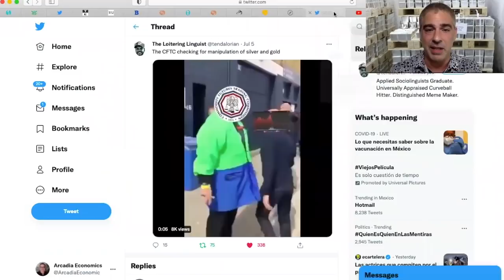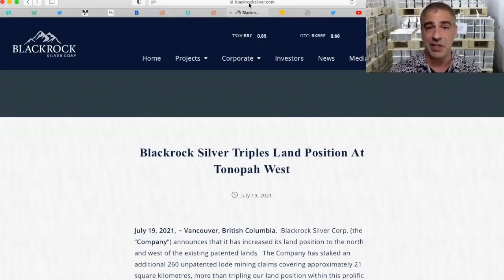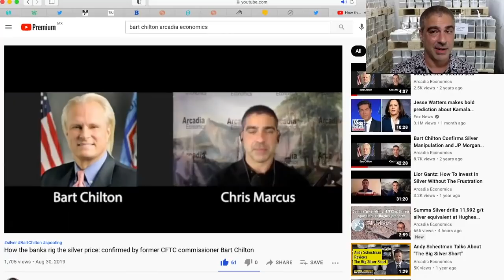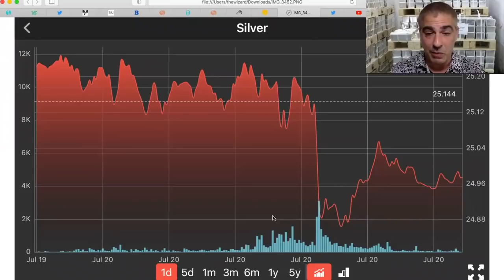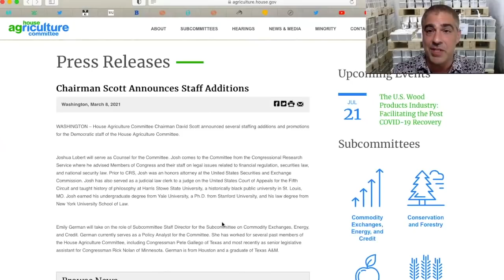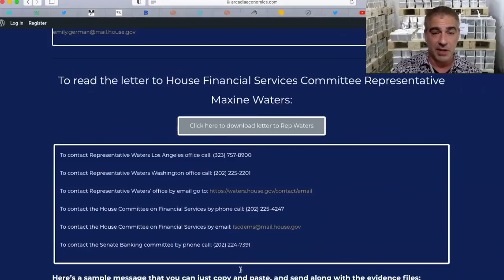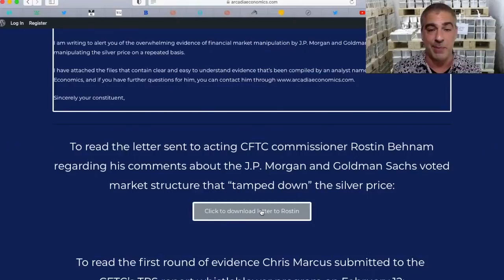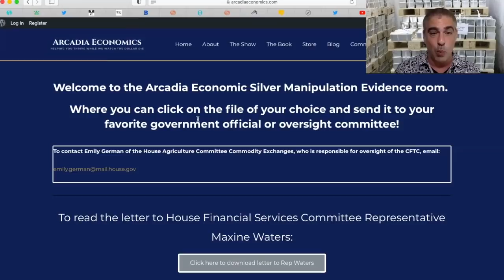Report Rostin Behnam to the CFTC’s Oversight Committee for his role in silver manipulation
Report RostinBehnam to the CFTC’s Oversight Committee

If you’ve seen enough of the CFTC coverup in the silver market, and want to redirect that energy in a positive way, you’ll want to see this video about how to report acting CFTC Chairman Rostin Behnam to the CFTC’s oversight committee.

This is the same Rostin Behnam who confirmed that the CFTC has been part of a price capping operation, that was most witnessed notably this past February.

And to begin holding these regulators accountable, watch the video to see where you can address your concerns (or just send the evidence files that the CFTC has been sitting on and refuses to comment on that are provided here):

To see the irrefutable evidence proving how JP Morgan, Goldman Sachs, and the CFTC have been suppressing the silver price go to: